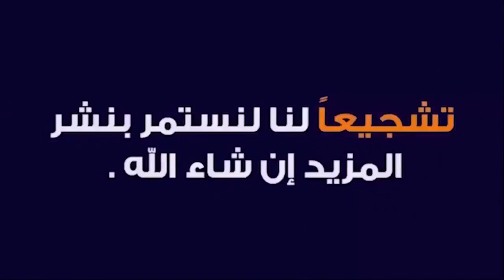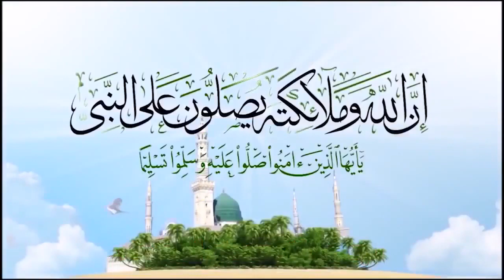تنشيط الخدمة الروحانية بآية النور